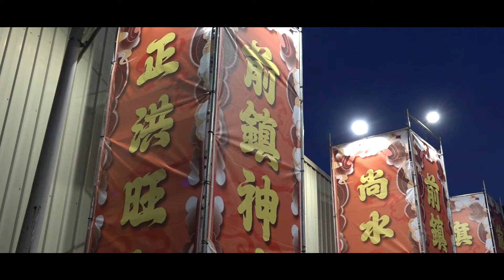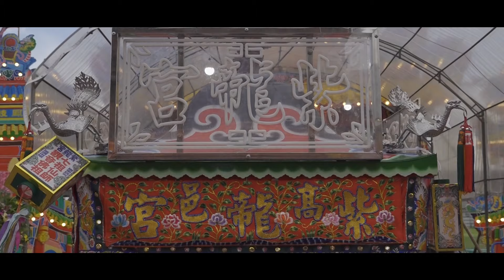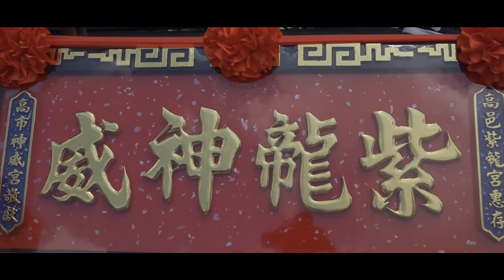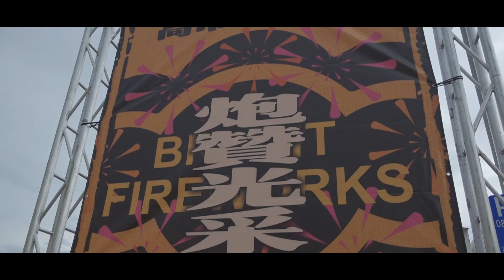前鎮神威宮慶贊高邑紫㡣宮甲辰年旗山嶺口聖地請聖火平安遶境大典片頭